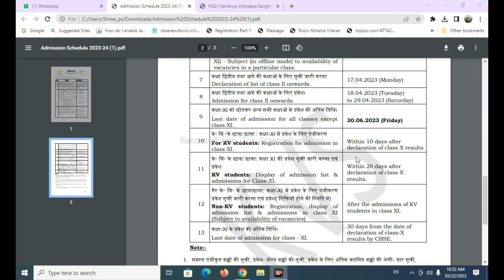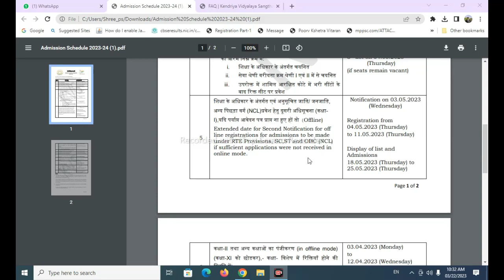Kendriya Vidyalya Class 1 Admission Schedule 2023 | KVS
केंद्रीय विद्यालय प्रथम कक्षा के लिए एडमिशन कबसे चालू होना है कब उसकी अंतिम तिथि रहेगी उसके बारे में हमारे  द्वारा इस वीडियो के माध्यम से बताया गया है
फॉर्म भरने के लिए लिंक पर क्लिक करें

पहली कक्षा के अलावा अन्य कक्षाओं के  लिए आपको ऑफलाइन स्कूल में स्वयं संपर्क करना पड़ेगा

साथ ही अपने मित्रों को भी हमारे निखिल कंप्यूटर जबलपुर से जुडवाइये